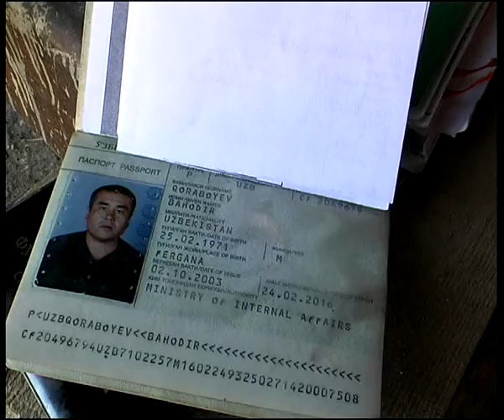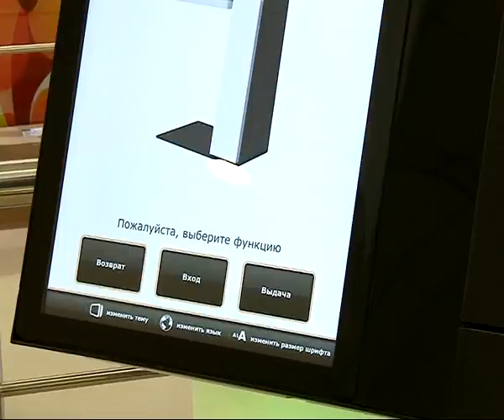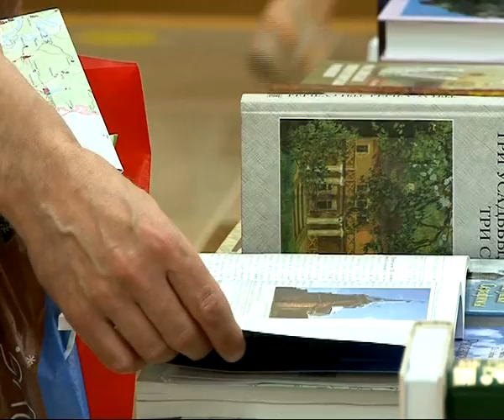Время Говорить - Итоги недели 23.05.14